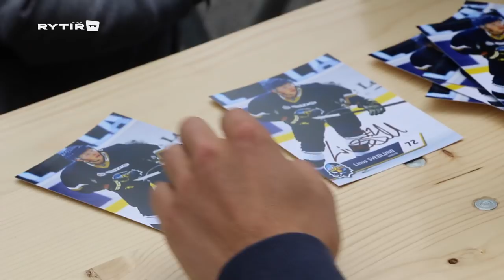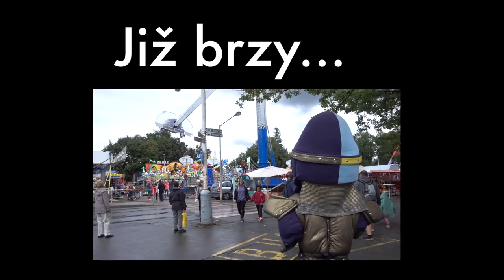Autogramiáda Rytířů na Dnech města Kladna